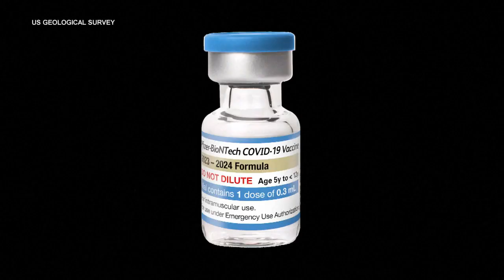FDA signs off on updated Covid-19 vaccines that target circulating variants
The US Food and Drug Administration gave the green light Monday to updated Covid-19 vaccine booster shots from Moderna and Pfizer/BioNTech amid rising cases and hospitalizations.